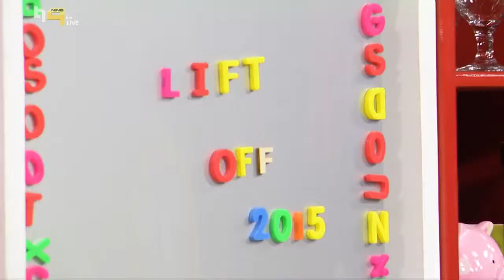Badminton Team Interview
Chanelle catches up with the Western Province Badminton Association to talk about their love for the sport and their acheivements!
To find out more about the Western Province Badminton Association, check out their

Tune in to hectic99tube for more inserts and clips!